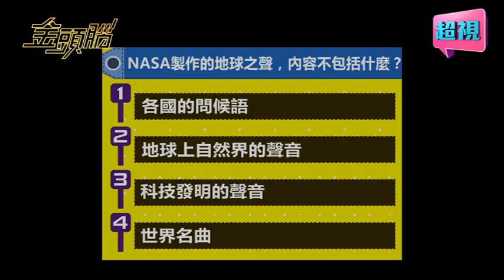【就是i分享 每週動動腦】金頭腦大來賓寶傑來出題part1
金頭腦大來賓劉寶傑來出題囉！
NASA製作的地球之聲，不包含哪種聲音呢？
不要偷看解答唷～

左腦動動 右腦動動
跟金頭腦一起動動腦！

超視33頻道 每週一至週五晚間10點
胡瓜 Janet 攜手主持
聰明觀眾動動腦  尋找各行各業最聰明的人

Brainstorming together! Looking for the most intelligent people from all walks of life, the most large-scale quiz show in Taiwan. "Who's smart?" is the most exciting, entertaining and educational programs!